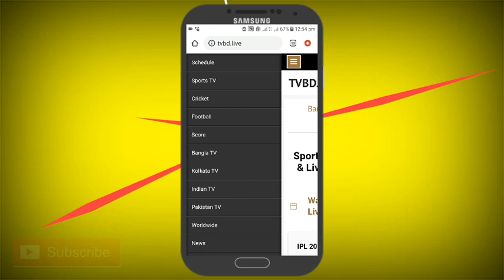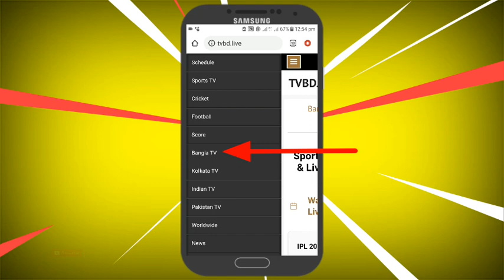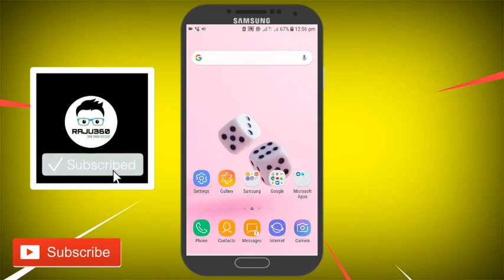কিভাবে মোবাইল দিয়ে লাইভ খেলা দেখবেন || BAN vs IRE Live Cricket Match || Gtv Live || Tri-Series 2019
বন্ধুরা সবাই কেমন আছেন আশা করি আপনারা সবাই অনেক অনেক ভাল আছেন। আজকের এই ভিডিওর মাধ্যমে আমি আপনাদের দেখাবো কিভাবে ফ্রিতে লাইভ টিভি দেখা যায় । যদি জানতে ইচ্ছে হয় ভিডিওটা দেখতে থাকুন আর এই ভিডিওটা আপনাদের বন্ধুদের মাঝে শেয়ার করতে ভুলবেন না। ধন্যবাদ সবাইকে

Ireland vs Bangladesh || 4nd Match || ODI Series || Tri-Series 2019।

Series : Ireland  and Bangladesh in Ireland Tri-Series 2019.
Match Date : May 15, 2019.